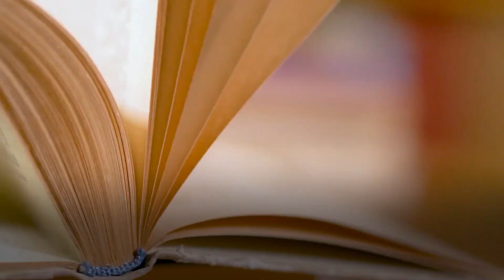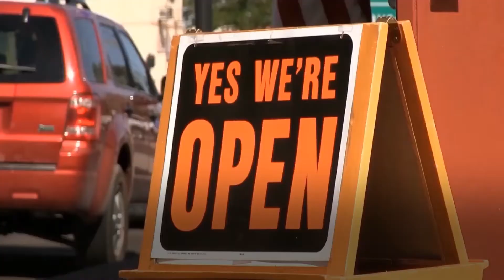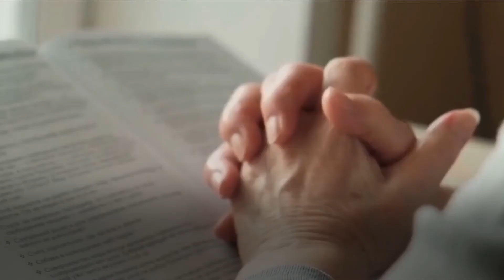33基督是人生的意義